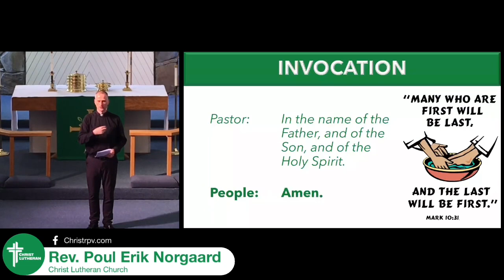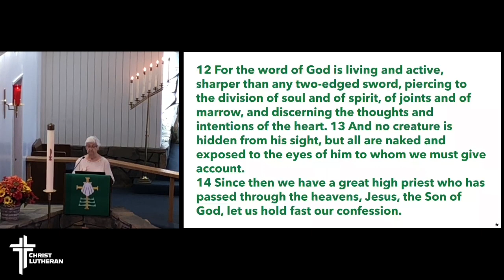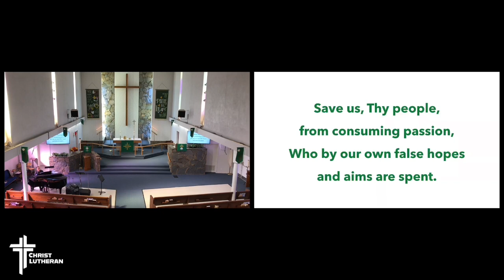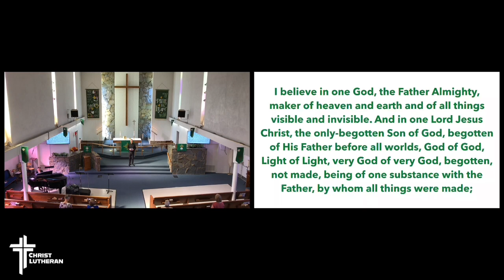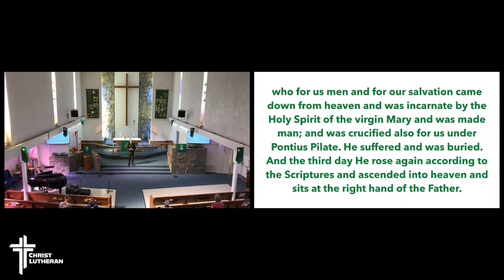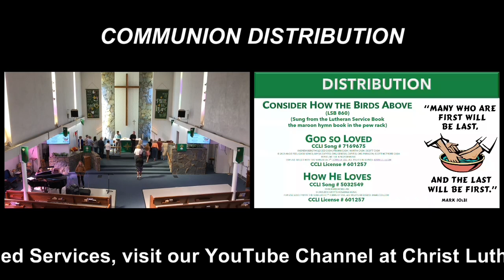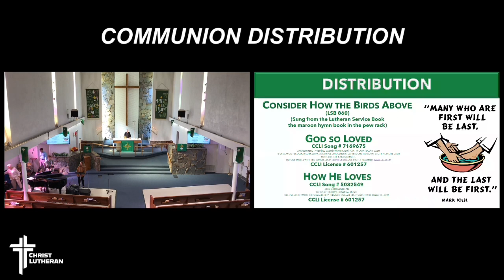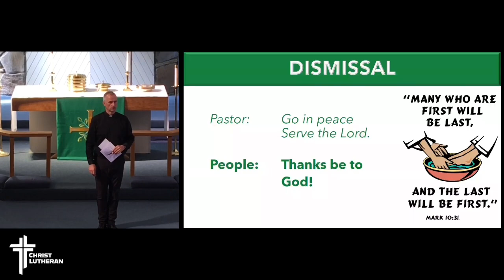Christ Lutheran Church 22nd Sunday after Pentecost October 20, 2024 Rev. Poul Erik Norgaard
22nd Sunday after Pentecost
October 20, 2024
Rev. Poul Erik Norgaard